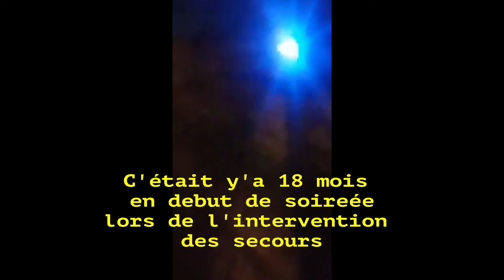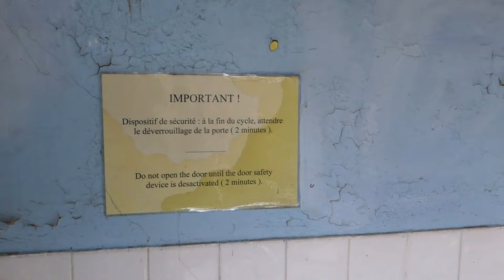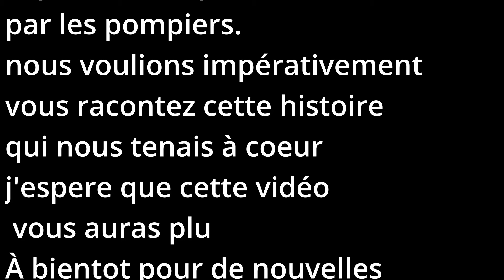TRISTE DÉCOUVERTE DANS SE CAMPING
aujourd'hui nous allons vous raconter une histoire que nous avons vécu sur un spot il y a dix huit mois.
nous sommes retourné sur se lieu pour voire se que c'étais devenue, c'est une catastrophe!
 mes surtout toujours au temps d'émotions lors de cette exploration.
un souvenir qu'on est pas prêt d'oublié.
cette vidéo est aussi pour montrer la bêtise humaine !
encore à ce jour nous comprenons pas pourquoi avoir fait ça ?
dans quelle monde nous vivons ?
nous vous laissons découvrir cette histoire en vidéo .
Bienvenue dans cette nouvelle exploration !!!